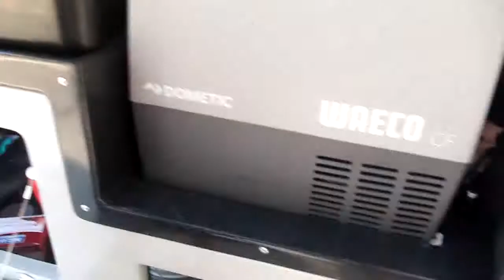Our Jucy Campervan to drive down Australia's East Coast - October 2017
This was our home for 22 nights, while driving down from Cairns to Sydney. Loved it! :)  It's supposed to fit 4 people but in our view that would be a bit too crowded in there... for a couple it was perfect.

Apologies to the non-Spanish speakers, but you'll get the idea, I'm sure!

We made this clip to paste it in our travel blog, so people would know what we were talking about :) ... for more details please feel free to check the blog, cheers.